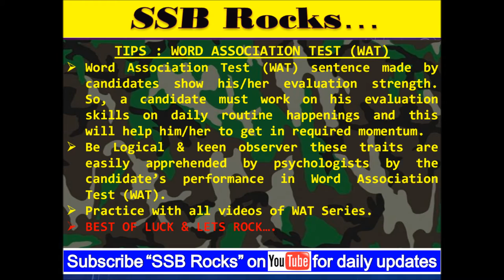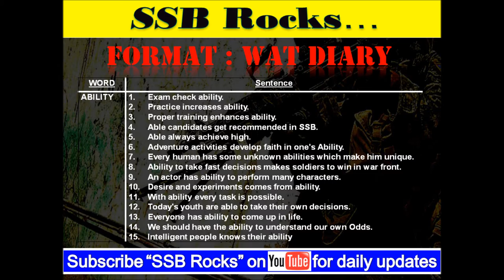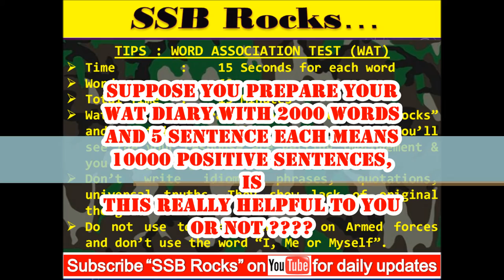Word Association Test (WAT) Practice 25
Word Association Test (WAT) is important part of the psychological test of SSB, in which an individual’s psychology is tested through his/her subconscious mind. This test observes candidates imagination and evaluate his/her qualities of ideas. In this test candidate will be shown a word and he/she is required to form a meaningful sentence using that word. Friends, we strongly recommend you to make your own Word Association Test’s diary, in which you can do more practice and make atleast 5 good positive sentences on each given word. The manner is already  shown to you in this video.